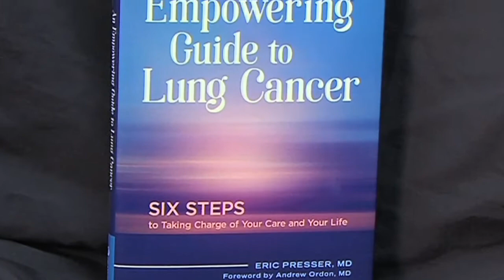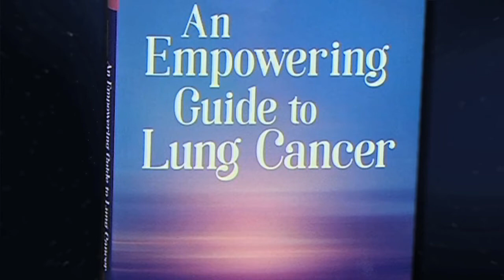The Risks of Vaping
Thoracic surgeon and author of, "An Empowering Guide to Lung Cancer," Dr. Eric Presser tells us about the increasing popularity and possible risks of vaping. A segment on Innovations in Medicine.